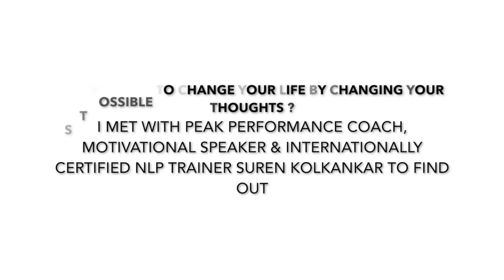Suren Kolkankar, Motivational Speaker, speaks about creating a Transformational Mindset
This is a powerful session that helps you make small improvements ...and hence make a massive difference in your Life, in the direction you desire. A personal & professional development coach, Suren has trained over 10000 people over the last 15 years and brings a very human, very humble and a very simple yet powerful  set of learnings into his online sessions.